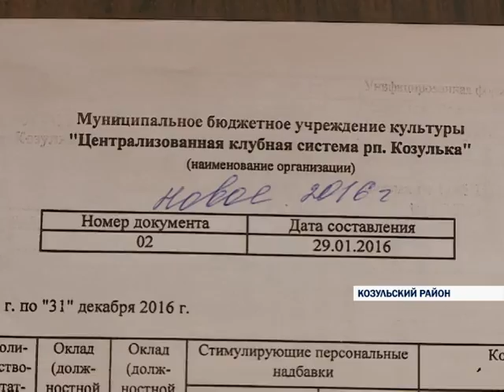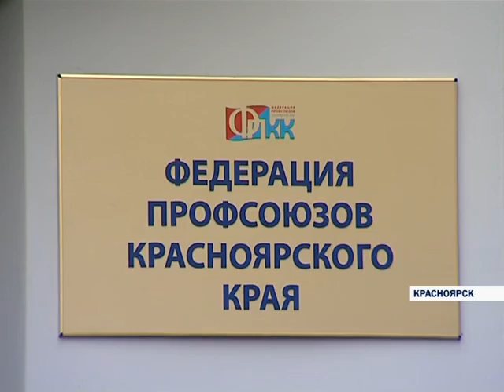Итоги от 07.02.16 Часть 1